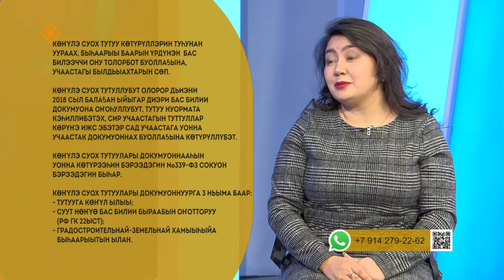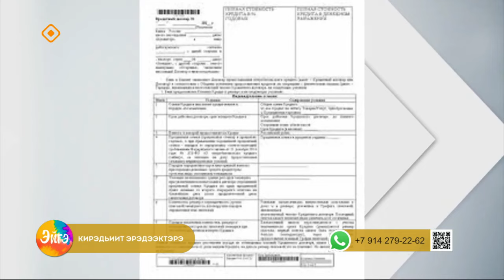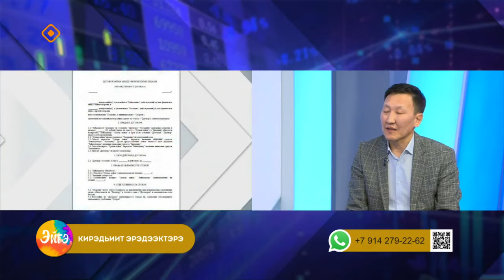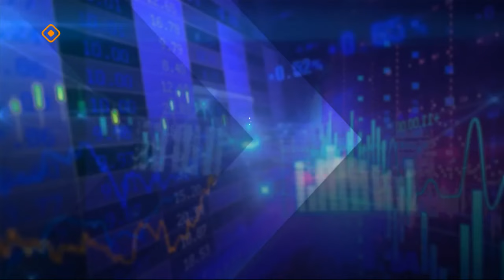«Эйгэ» биэриигэ: көҥүлэ суох тутуу (20.11.23)